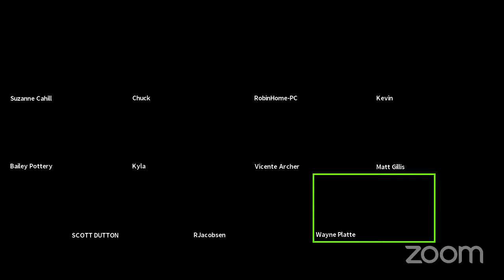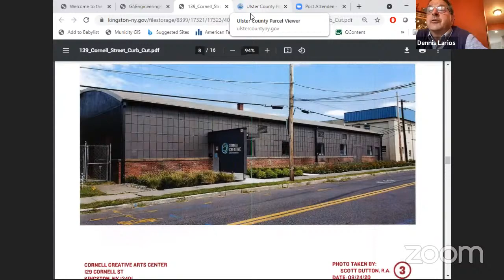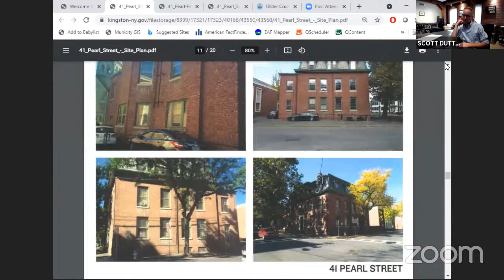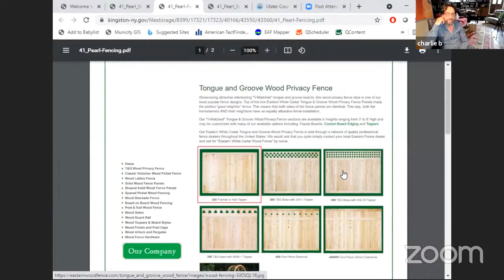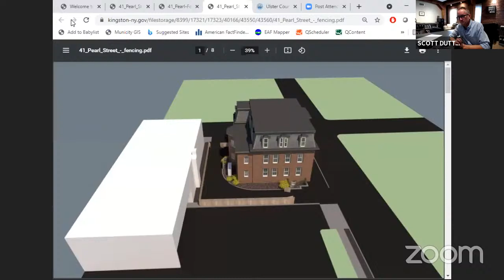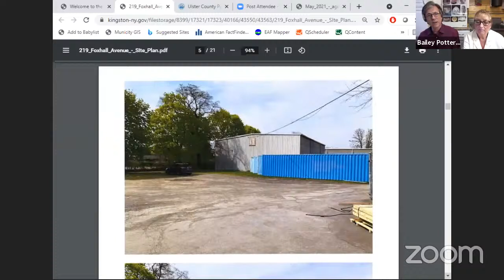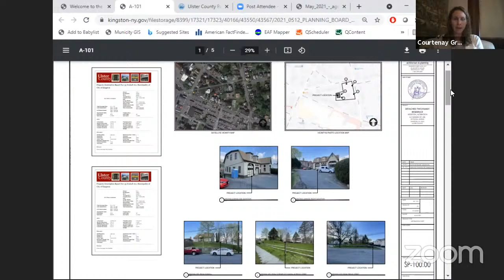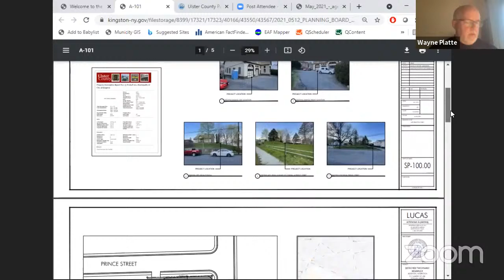Planning Board Zoom Meeting May 17, 2021